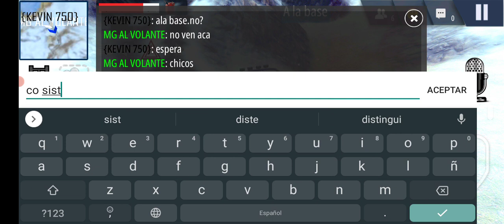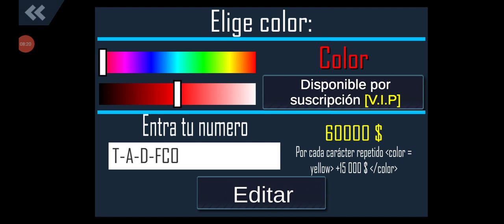!!PONEMOS A PRUBEA A MI TROQUE!!¿QUE TAN BUENO ES?